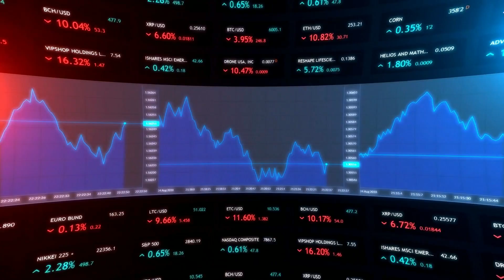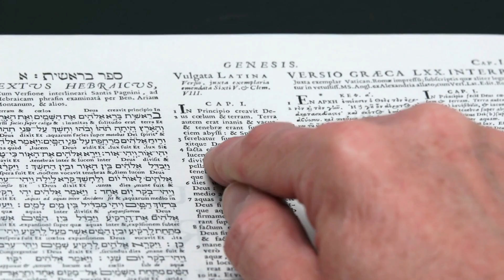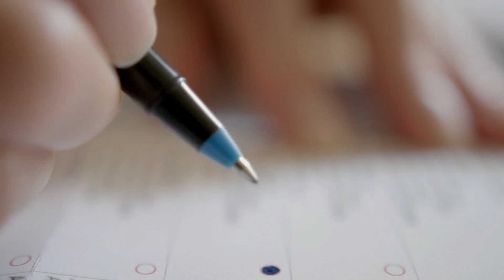Social Issues: Science As A Way of Thinking (Carl Sagan)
The late Carl Sagan elegantly delivers another timeless message in one of his last ever interviews. Famous for speeches like the Pale Blue Dot, Sagan was a world-renowned scientist who also dedicated much of his life to communicating it to the public. He cared deeply about the world we would leave behind to our children, and sadly his message is perhaps even more relevant today. We believe he embodies the spirit of our channel by placing emphasis on the power of thinking deeply about things we come to believe. Convictions without evidence present the greatest danger to humanity, yet it is us who create and fight over these convictions.

Carl Sagan - Science is a Way of Thinking